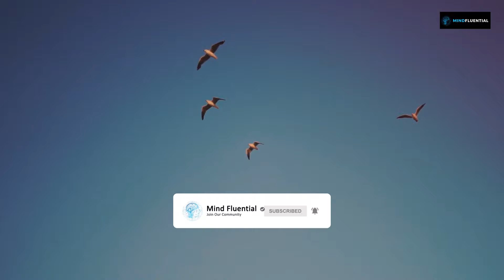2 Hours - Relax Your Mind & Body With Beautiful Calming Meditation Music | Spa, Yoga, Sleep, Study 💜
Listen to this beautiful, calming & relaxing deep meditation music with a touch of 396 Hz + 432 Hz + 528 Hz and elevate your vibrations to the next level. This music will help you relax, calm your mind, give you inner peace, reduce stress, and help you fall asleep. Don't forget to smile while you're listening to it. 💚

⭐ It's perfect for meditation, relaxation, spa, sleep, study, yoga, ambient.

💜 As you continuously listen to this beautiful, calming & relaxing healing music, it will elevate your vibrations resulting in miracle manifestations. And you'll also feel calmer, happier and more relaxed. This peaceful music is perfect for meditation, relaxation, sleep, study, yoga, ambient.

H O W   T O   L I S T E N

🧘‍ Find a comfortable place, sit or lay down, then listen to this masterpiece for deep sleep or relaxation. A headphones recommended tune, or else you can even play this music in the background, and it's best to turn the volume down to a bit lower setting. Listen to this peaceful music, smile, and love life! Blessings are on their way for you.

D O N T   D O

🚫 Please don't listen to it while driving or operating machinery or where it is not safe, and it's risky as it can make you fall asleep.

D R E A M   O F   M I N D   F L U E N T I A L

👉 The dream and idea behind this channel are to make this world a better and peaceful place for all of us as this Universe has enough abundance for each one of us. We have one life, then why live under any stress when we can control our lives through our thoughts.

👉 Please join hands with me in making this world a perfect place by raising maximum vibrations together. Click the link to be a part of Mind Fluential Community

H E L P   Y O U R   L O V E D   O N E S

I M P O R T A N T   N O T E

⚠️ Astrology and Psychics services do not replace professional counseling. If you seek legal, medical, financial, or any other professional advice, reach a licensed or qualified professional. All the hypnosis or guided meditations are self-hypnosis, and they must be regarded as such. The channel accepts no responsibility or any kind of liability whatsoever for any sort of injury, loss, or damage in any shape or any form incurred in part or in whole, as a direct or indirect result of use or reliance upon the information and material presented here.

Much Love,
Team Mind Fluential
Namaste 🙏

Relax Your Mind & Body With Beautiful Calming Meditation Music | Spa, Yoga, Sleep, Study | Relaxing Music For Deep Meditation | Zen Music For Relaxation And Sleep Water | Relaxing Music For Stress Relief Water | Beautiful Calming Relaxing Healing Music 🙏